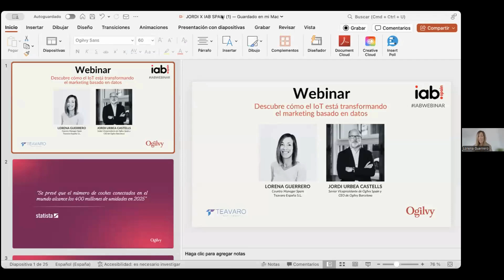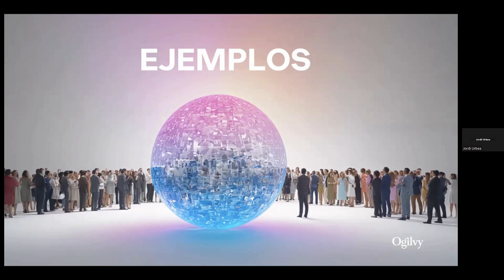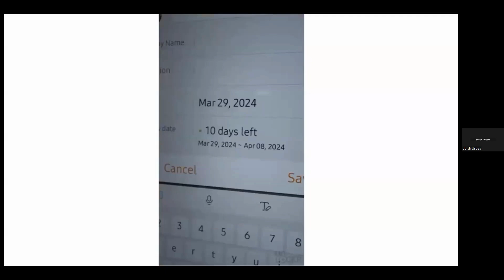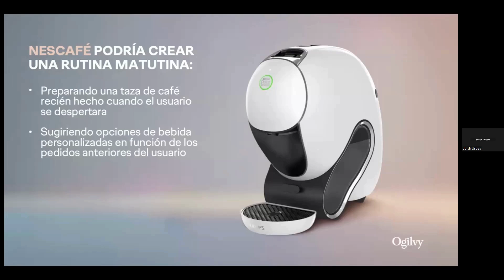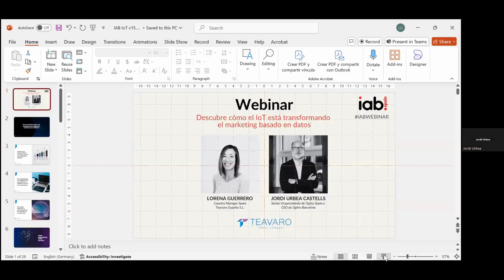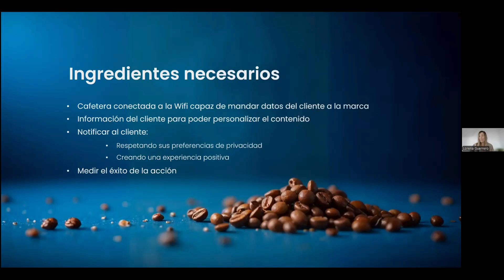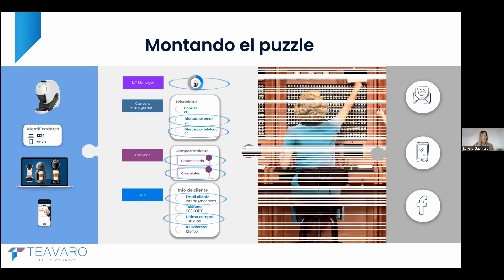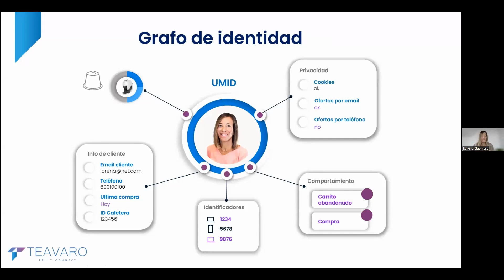Teavaro. Descubre cómo el IoT está transformando el marketing basado en datos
En este webinar, Jordi Urbea, Senior Vicepresidente de Ogilvy Spain y CEO de Ogilvy Barcelona, y Lorena Guerrero, Country Manager de Teavaro España, exploraron cómo las empresas están utilizando el Internet of Things (IoT) para recopilar y analizar grandes volúmenes de datos, transformando su toma de decisiones y optimizando sus estrategias de marketing. Se abordó cómo el análisis de datos del IoT y el uso de un ID Graph permite una personalización más profunda de las experiencias del cliente, mejora la eficiencia operativa y abre nuevas oportunidades de negocio. Descubrimos casos prácticos y estrategias innovadoras que muestran cómo aprovechar el IoT y la tecnología de resolución de identidad para maximizar el valor de los datos en un entorno cada vez más digital.

Ponentes:
Lorena Guerrero. Country Manager Spain – Teavaro España S.L.
Jordi Urbea Castells. Senior Vicepresidente de Ogilvy Spain y CEO – Ogilvy Barcelona